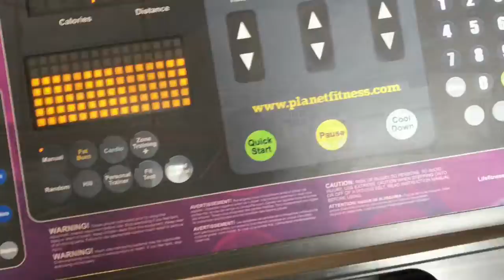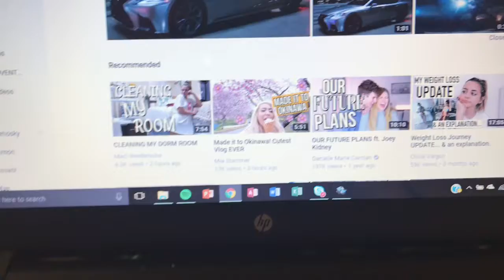HOMEWORK DAY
February 5, 2018 Hi guys!! Today I had a couple of classes, then came home and did some homework and just chilled out for the night! Pretty fun if I say so myself!! Hope y’all enjoyed! See ya next time!